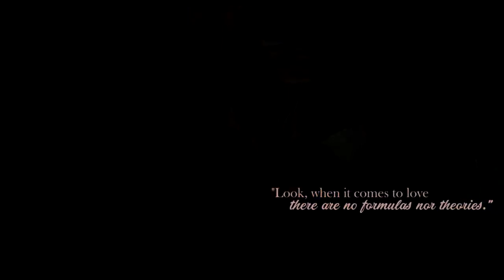Multicouples | Can't Take My Eyes Off You [ + L.Winchester ]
So this is my first ever ever collab and I absolutely adore the outcome, since joining youtube the one thing I love most if meeting new people and I met this amazing human through her competition and I couldn't be happier! Thank you so much for asking me to to collab!

L. Winchester: Luna & Matteo, Burgess & Ruzek, Jordan & Tangey, Gaston & Nina, Simon & Izzy, Rainer & Paige, Clary & Jace, Ambar & Simon, Sara & Leonard.

Me: Stiles & Lydia, Ron & Hermione, Klaus & Caroline, Ben & Mal, Adam & Belle. Seth & Kate, Nathan & Haley, Lucas & Maya, Jackie & Hyde, Anne & Gilbert.

Software: Final Cut Pro
Colouring: L.Winchester (and it's so beautiful!)